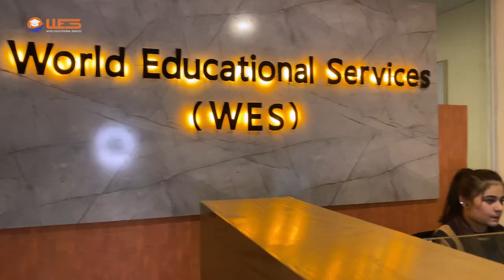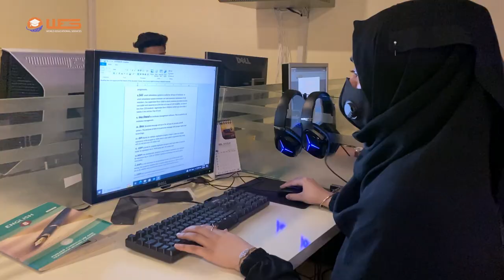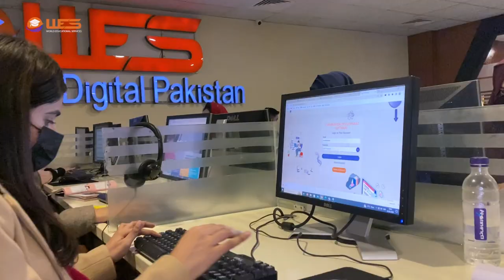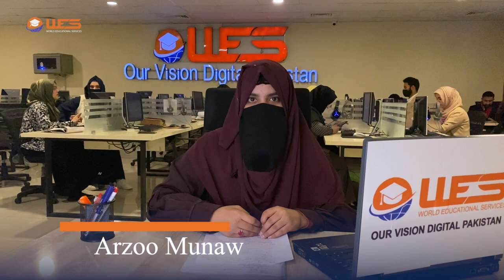WES Head Office Documentary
World Educational Services Pvt Ltd All Projects Presentation